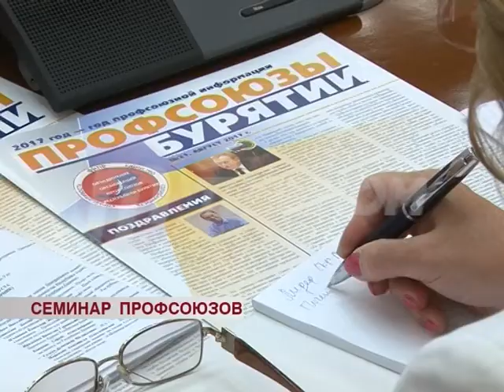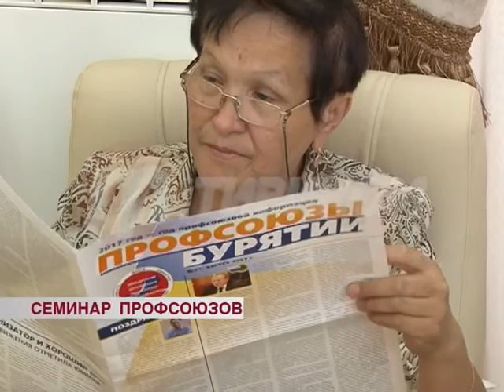Слёт профсоюзов России